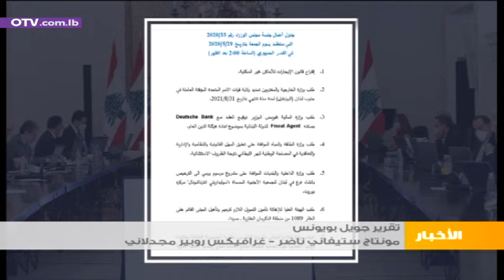جلسة لمجلس الوزراء الجمعة والتعيينات على جدول الاعمال